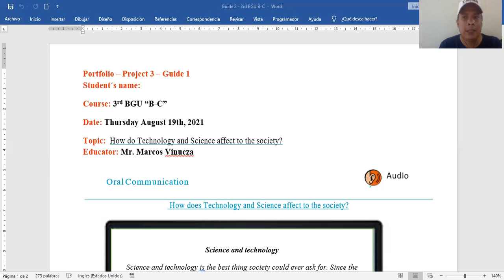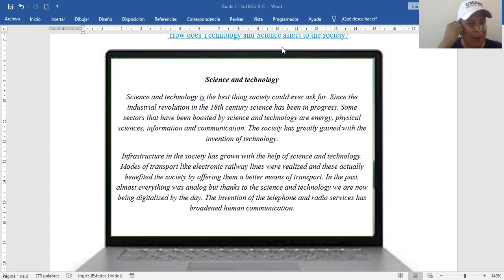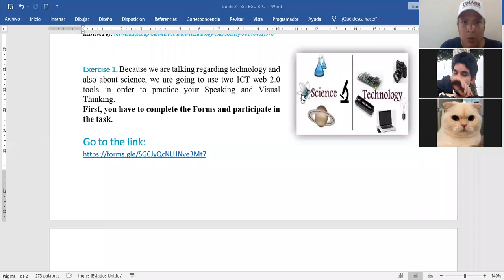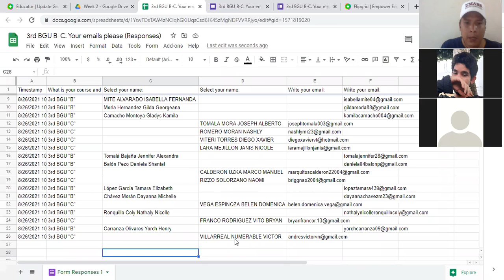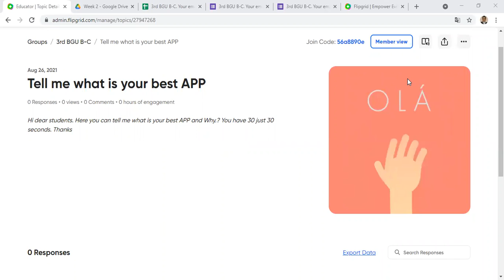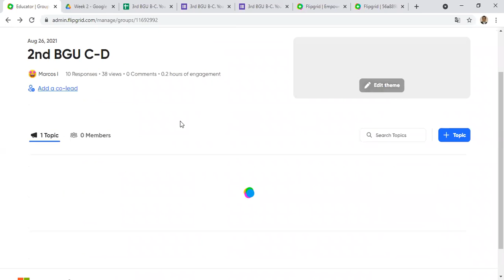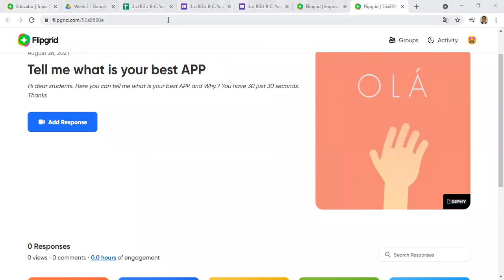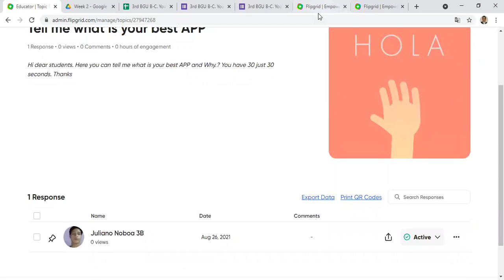3rd BGU ZOOM Session August 26, 2021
Audio: Science and Technology